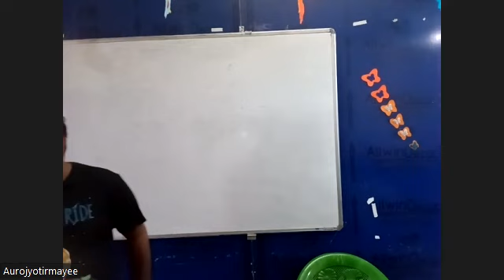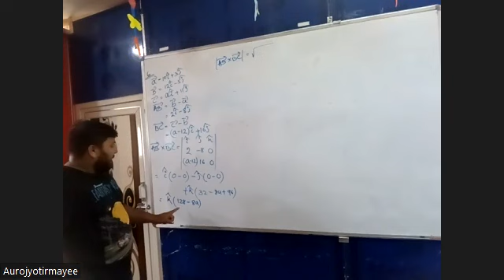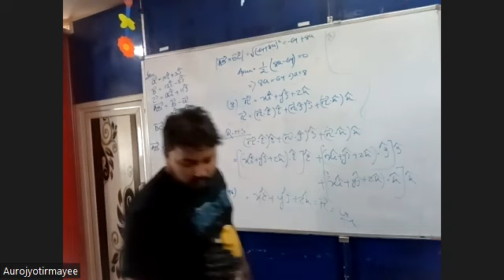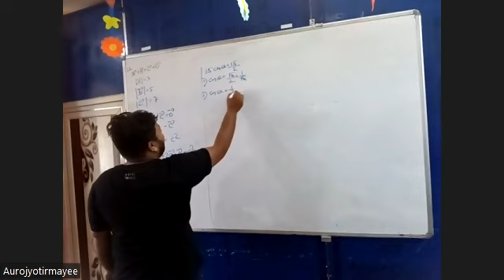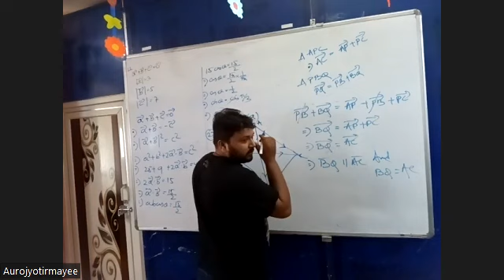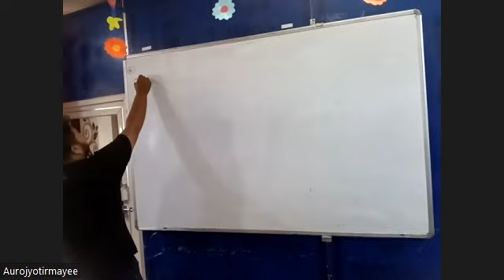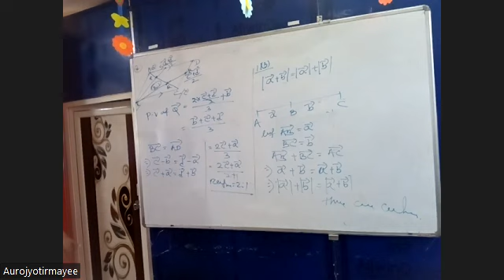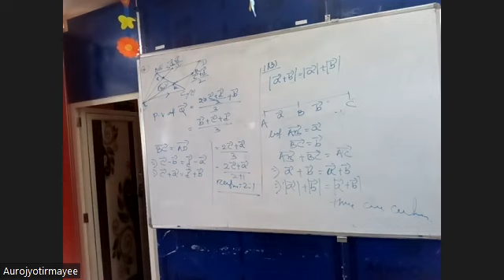MATH 21ST MAY